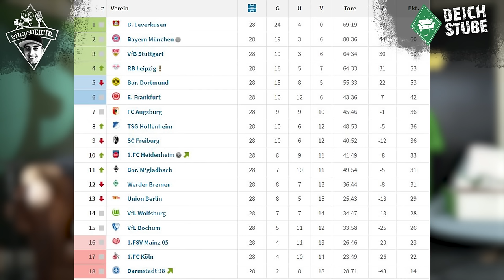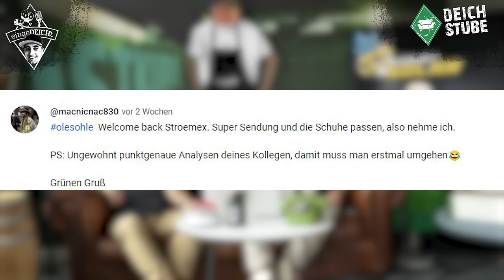Spieler-Flucht und Absturz-Gefahr: Was kommt auf Werder zu? eingeDEICHt 39 mit Freiburgs Lucas Höler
Bremen - Was war das für eine Werder-Woche?! Die Talente Eren Dinkci und Nick Woltemade werden den SV Werder Bremen verlassen, Justin Njinmah fällt länger verletzt aus und der Vorsprung auf die Abstiegsplätze der Fußball-Bundesliga ist trotz eines 1:1 bei Eintracht Frankfurt auf acht Punkte geschrumpft. Talente-Flucht und Absturz-Gefahr: Was kommt da jetzt auf den SVW zu? Die Werder-Podcast-Show eingeDEICHt geht in Folge 39 in die Analyse. Zu Gast: Lucas Höler! Der Stürmer des SC Freiburg stand in seiner Jugend als Werder-Fan häufig in der Ostkurve freut sich schon auf seinen neuen Teamkollegen Eren Dinkci.

In der Werder-Podcast-Show eingeDEICHt (bei YouTube und überall, wo es Podcasts gibt) quatscht Host Timo Strömer zurück mit DeichStube-Reporter Malte Bürger natürlich über die Lage des SV Werder Bremen: Sind die Wechsel von Eren Dinkci und Nick Woltemade erst der Anfang? Ist Mitchell Weiser der nächste Spieler, der seinen Abschied verkündet? Was bedeutet die Spielerflucht für den SVW? Und überhaupt: Schrumpft der Vorsprung auf die Abstiegsplätze in den kommenden Wochen weiter, weil Werder gegen Bayer 04 Leverkusen und den VfB Stuttgart chancenlos ist? Außerdem plaudert Lucas Höler vom SC Freiburg, der in Achim geboren und in der Nähe von Bremen aufgewachsen ist, über seine Zeit als Werder-Fan, die Vorfreude auf Eren Dinkci und die Perspektive der Grün-Weißen.

In eingeDEICHt Folge 39 kommt selbstverständlich aber auch die eingeDEICHt-Community im „User fragen Loser”-Block zu Wort: Denn in der Werder-Podcast-Show eingeDEICHt, gesendet aus dem DeichStube-Office, erwartet Euch wie immer eine 45-Minuten-Vollgas-Veranstaltung plus x vollgestopft mit den Themen, die die Fans des SV Werder Bremen beschäftigen. Außerdem könnt Ihr ein Werder-Jubiläums-Trikot mit Flock von Club-legende Claudio Pizarro für lau abstauben. Wie es geht, erfahrt Ihr in der neuen Episode.

Ansonsten: Herrengedecke, viel zu viele Einspieler, allerlei Blödsinn, schlechte Wortwitze, dumme Sprüche, kaum Werder-Expertise. Cheers und viel Spaß mit eingeDEICHt – Eurem Lieblings-Podcast/Vodcast rund um den SV Werder Bremen!